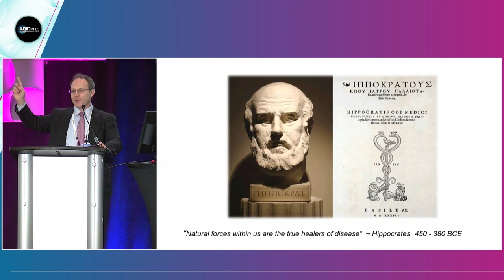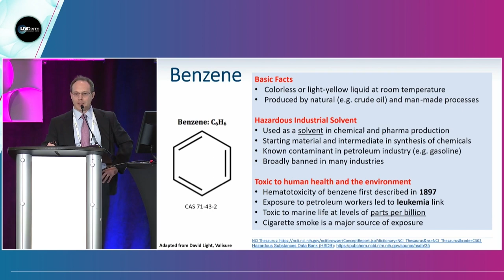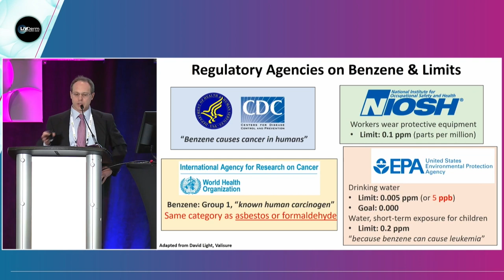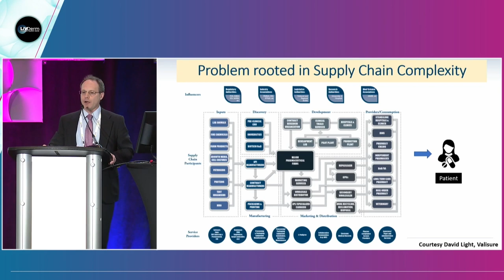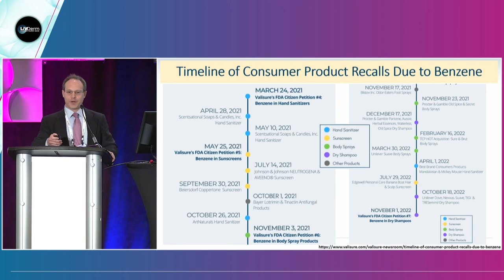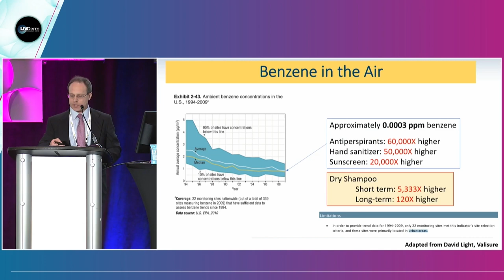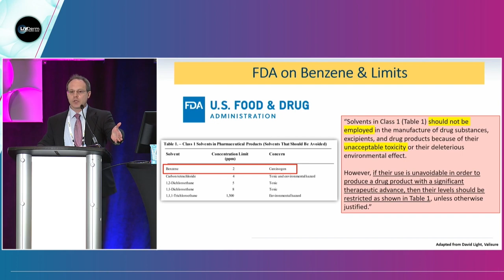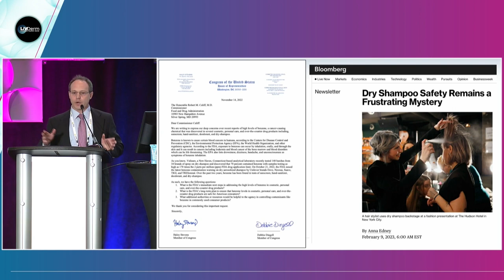Christopher Bunick, MD - Update on Contamination in Skincare Products: Benzene Returns to the News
In this highlighted presentation from the 20th Annual South Beach Symposium 2022 titled “Update on Contamination in Skincare Products: Benzene Returns to the News”, Dr. Christopher Bunick discusses the continued need for drug/product quality screening, FDA limits on benzene, and the importance of ingredients in skincare products.